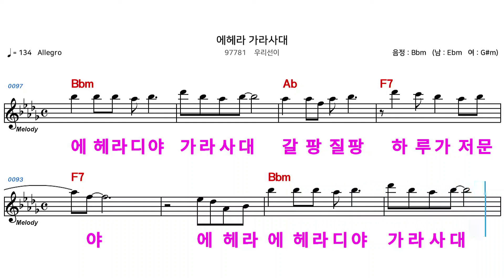(MR) 에헤라가라사대 - 우리선이